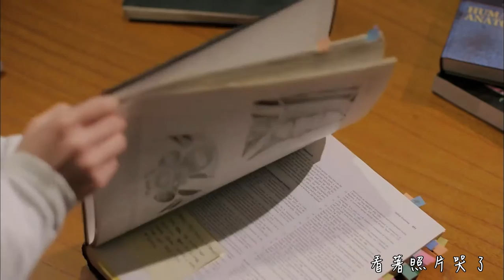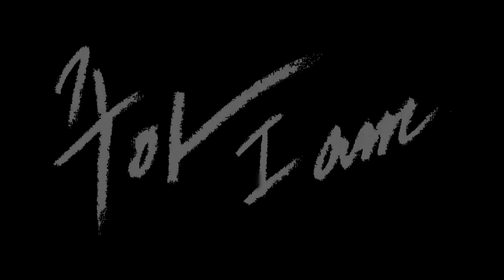[中字MV]Ju-A_I Am(《急診男女》OST part.4)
[MV]주아(Ju-A) -I Am(Emergency Couple(응급남녀) OST part.4)

【首播】2014年01月24日 tvN 金土電視劇
【演員】崔真赫、宋智孝、李必模、崔汝珍、Clara

※影片所有權及版權為CJENMMUSIC Official、tvN所有，純中文翻譯分享。

【請勿於Youtube再次上傳】